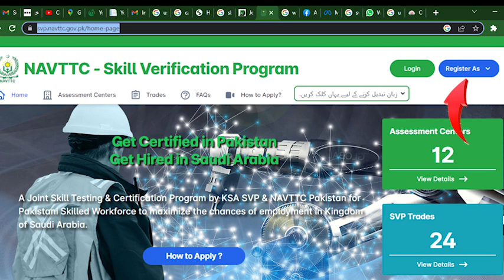SVP NAVTTC Payment Method | SVP NAVTTC How to Apply | Online payment Services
A Joint Skill Testing & Certification Program by KSA SVP & NAVTTC Pakistan for Pakistani Skilled Workforce to maximize the chances of employment in Kingdom of Saudi Arabia.

For our services